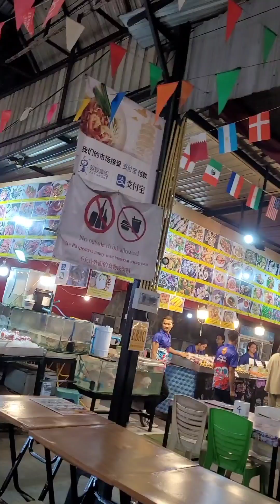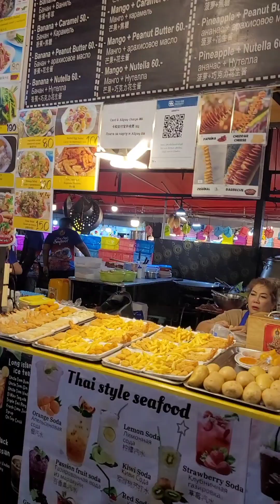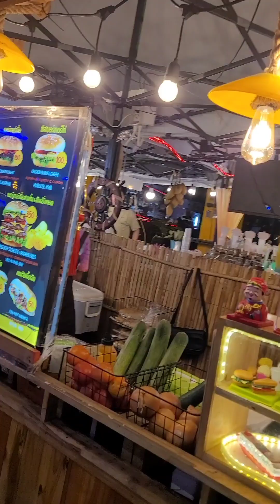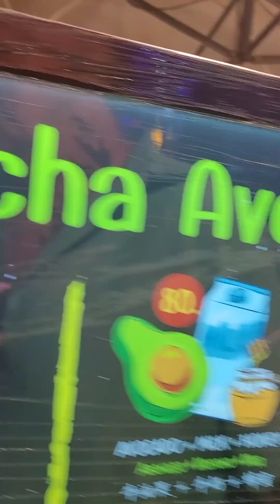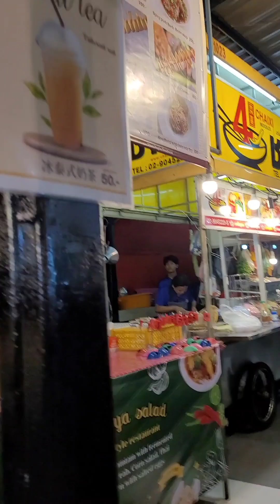Kata Beach night Market phuket Thailand